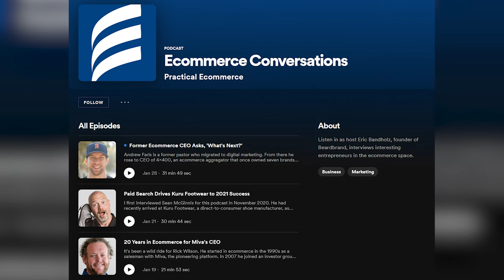6 Signs You’re a Loser & How to Change It!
ABOUT BEARDBRAND ALLIANCE
Beardbrand is a men’s grooming company that helps men Keep on Growing by providing education and tools to invest in themselves. We’ve found that confidence starts with self investment, and allows men to do great things for their families, co-workers, and community. Our Beardbrand Alliance channel echos the core mission of Beardbrand: “To make men awesome.” Here, Eric Bandholz, Carlos Costa, Greg Berzinsky, and Ben Wilson host two different types of videos:

1. Grooming Videos - Advice about hair, beards, and everything in between to get your style looking awesome.
2. Lifestyle Videos - Covering fitness, motivation, fashion, and more.